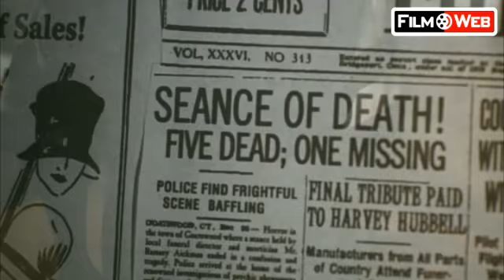Cięcie 19.06.09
W tym tygodniu po uszach dostanie sześć kinowych nowości: Narzeczony mimo woli, U Pana Boga za miedzą, Udręczeni, Berlin Calling, Ojcze nasz. Krew z krwi, Mój nauczyciel